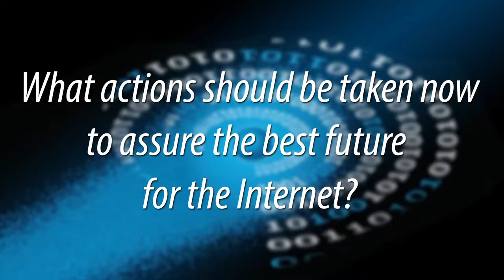Global IGF 2016: Actions for the Future of the Internet Highlights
Experts share their answers to the question, "What are the most important issues that must be addressed in order to assure the best future for the Internet and all people?" Recorded at the Global Internet Governance Forum 2016 in Guadalajara, Mexico, by the Imagining the Internet Center, an initiative of Elon University, North Carolina, USA.